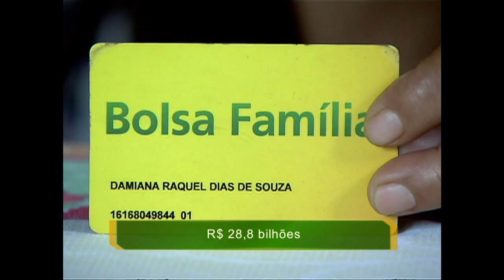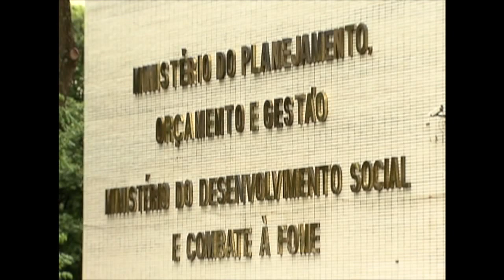Corte no Bolsa Família pode afetar 23 milhões de pessoas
NBR NOTÍCIAS - 09.11.15: O corte de R$ 10 bilhões no orçamento do Bolsa Família de 2016, proposto no Congresso Nacional, geraria impactos negativos em indicadores de saúde e educação e
na atividade econômica do país. Segundo estudo do Ministério do Desenvolvimento Social e Combate à Fome, os estados do Paraná, Santa Catarina, Goiás, Espírito Santo e Distrito Federal teriam a maior perda. O corte acarretaria a exclusão de 23 milhões do programa, sendo que 11 milhões deles menores de 18 anos.